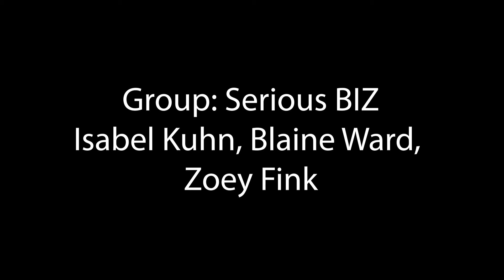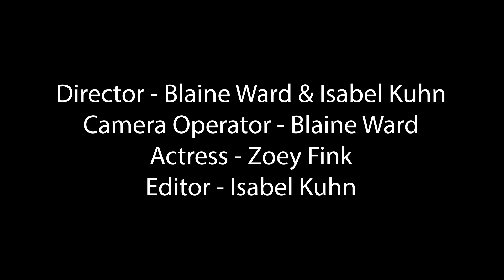The Clean Sweep - A Short Narrative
A student cinematography project about a girl who uses an unorthodox cleaning method.
Spring 2022